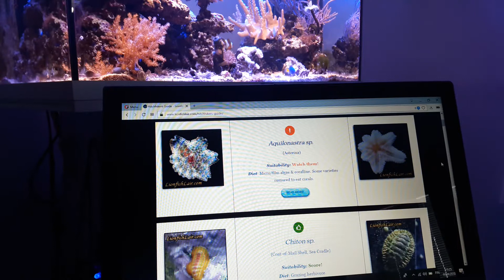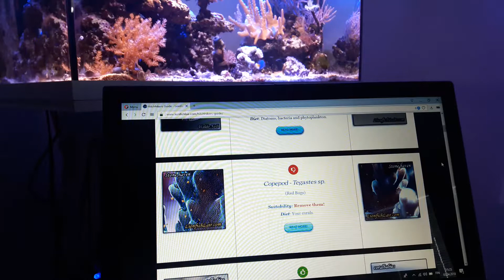Akawarium morskie identyfikacja życia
Akwarium morskie tętni życiem, warto wiedzieć co u nas żyje